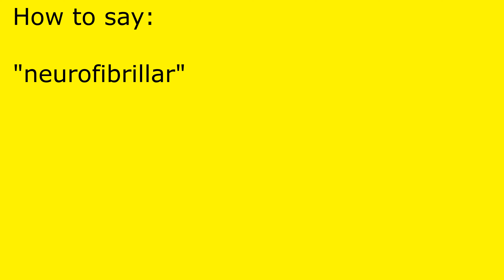How to pronounce neurofibrillar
neurofibrillar pronunciation.